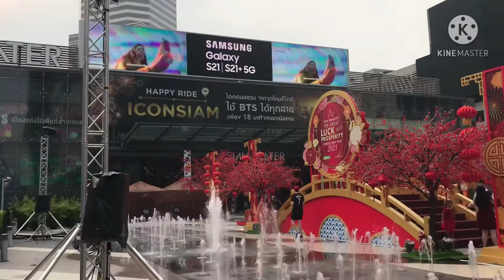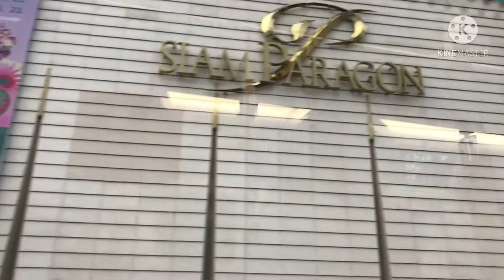Siam Paragon Bangkok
Siam Paragon Bangkok is one of the most popular shopping malls in Thailand located in Siam.